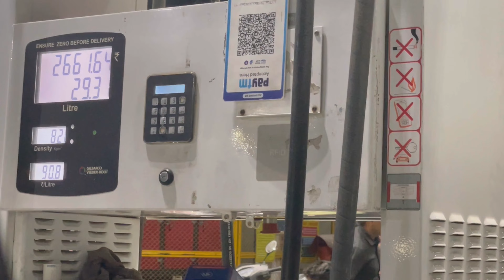Episode 1 || Chamba places to visit, Chamba, Himachal Pradesh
Hello Friends.
"CHD ZONE",
My channel is all about exploring cities of India. Many things happen in India like Food Festivals, Events, Rallies, Fairs, Cultural shows etc. I will highlight all these in this channel (CHD Zone) and there are many unexplored places available which i will tell you through my videos so that you can have the knowledge at your door step with entertainment.